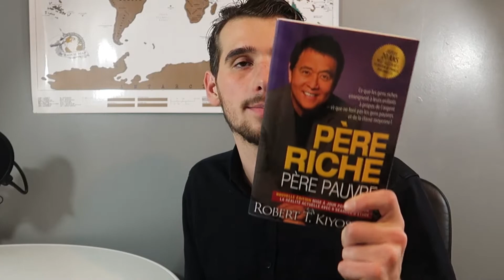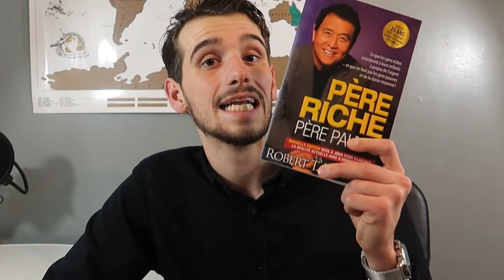Comment devenir riche ? - Père riche, Père pauvre (Robert Kiyosaki)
Je m’appelle Alexis, j’ai 26 ans et sur cette chaîne Youtube,
je te partage tout ce que je sais pour mieux gérer son argent, faire plus d'argent et l'investir dans l'objectif de créer sa vie sur mesure !
Tu trouveras également du contenu sur l'expatriation et les voyages.
Ça ne change absolument rien pour toi mais de mon coté, ça me permet de toucher une petite commission lorsque tu effectues un achat via celui-ci.
En passant par mes liens, tu soutiens directement à la chaîne Youtube.